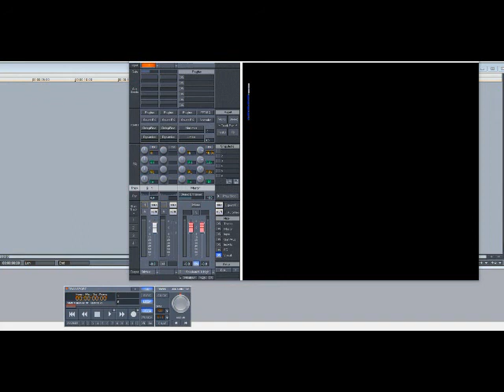Cam’ron ft Mona Lisa – Girls (Slowed Down)